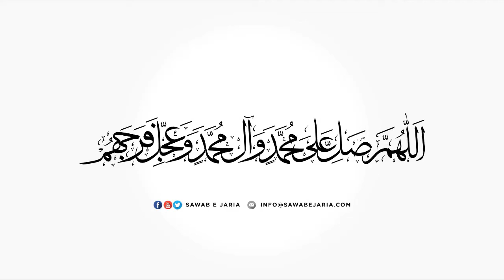Maulana Ghulam Raza Roohani | Sadeqain as ka andaz e tableegh | 6thNovember2020(dars 1)[SawabeJaria]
Maulana Ghulam Raza Roohani

Sadeqain as ka andaz e tableegh

6th November 2020 (dars 1)

[SawabeJaria]